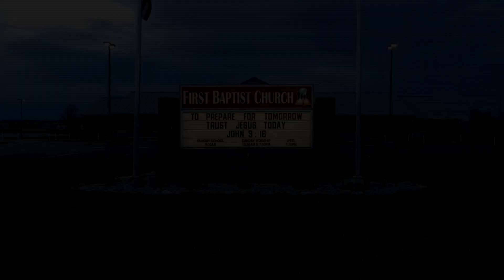The Agony of Defeat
Series: Joshua